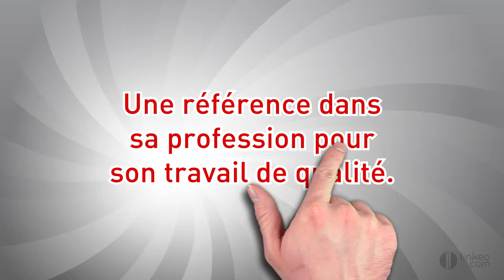Coiffeurs-visagistes à VARENNES-SUR-SEINE : MJ ESPACE COIFFURE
Chez MJ ESPACE COIFFURE, les professionnels de la coiffure vous accueillent tous les jours, dans un cadre agréable. Le salon se situe à  VARENNES-SUR-SEINE dans le département de Seine-et-Marne.